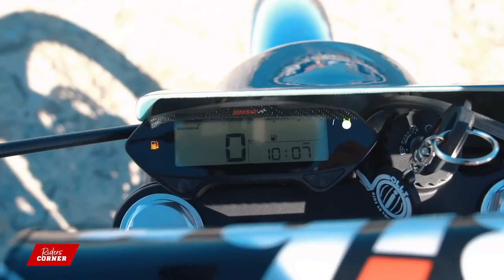SWM Six Days 440 by Bihr and Femon Parts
Worldwide delivery